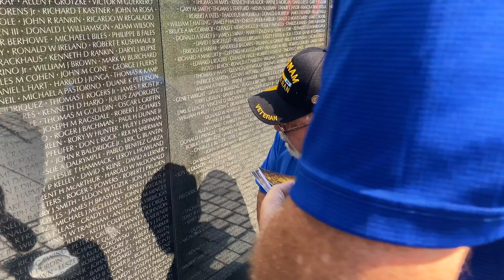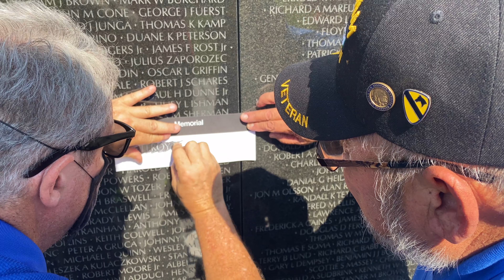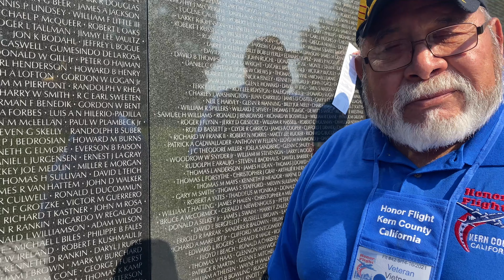Changing of the Guard, Vets are Escorted at Tomb of the Unknown Soldier Arlington National Cemetery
Honoring the Brave: Join BTUFF on a Heartwarming Journey with Ramon Santos as He Takes Part in the Kern County Honor Flight. A moving tribute to the veterans who served our country, the Honor Flight will take you to visit the Vietnam Memorial, the Tomb of the Unknown Soldier and witness the Changing of the Guard Ceremony. Experience the Emotion and Power of this Must-See Event, as Ramon finds his best friend's name on the wall and is chosen to lay the Kern County Honor Flight wreath at the Tomb. Don't miss this opportunity to honor and thank our veterans, and If you're a parent, don't let this experience pass you by. A perfect way to educate the next generation and pass on the legacy of our veterans. Join us now and ask any questions you may have.